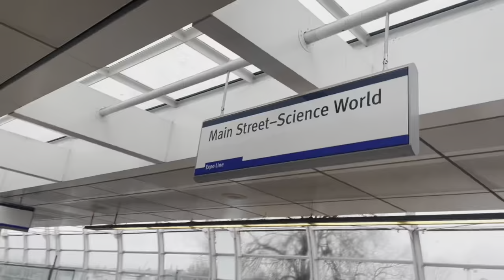Columbia college Vancouver 🇨🇦🎓| how is this college for international students?| Good or Bad??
Hi, this is a video on Columbia college and clearly states if you should study here or not. If you have any other question regarding this college you can ask me in the comments.